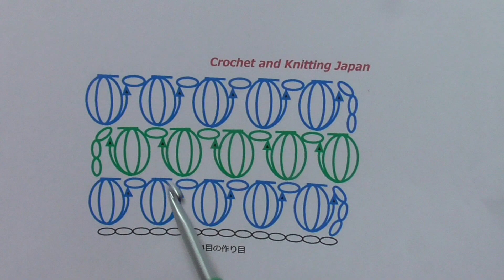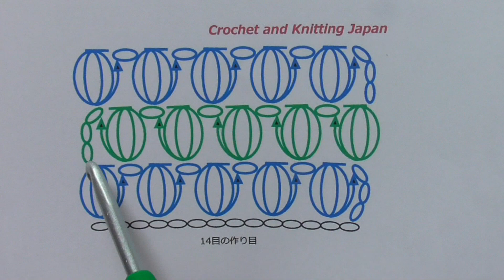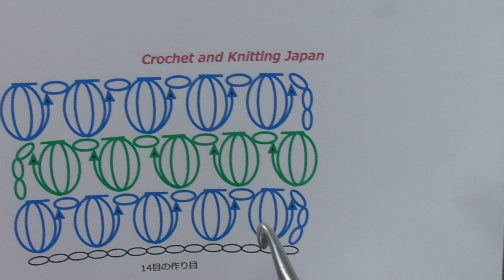ジグザグパフステッチの編み方【ショートダイジェスト】Crochet Zig Zag Puff Stitch/Crochet and Knitting Japan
玉編み模様の編み方 B-3 中長編み4目の玉編み ジグザグパフステッチ Crochet Zig Zag Puff Stitch / Crochet and Knitting Japan

糸を引き上げてから中長編み4目の玉編みで編みます。
カラフルな段染め毛糸で、ぷっくり可愛い玉編みのジグザグのパフステッチを編みました。伸縮性は少ないですが、厚みのある暖かい編地です。
マフラー、スヌード、ブランケット、バッグ、ポーチなどに。

オリジナル編み図の全体をご覧頂けます。

新しい動画の通知を受け取ることができます。

棒針編みチャンネル

★2016年４月以前の動画には、音声がありませんので字幕を表示してご覧ください。